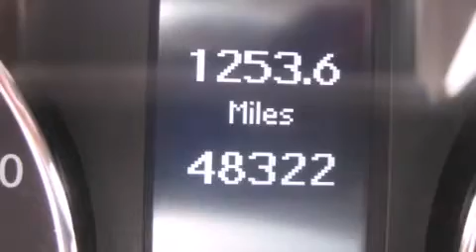2005 Mercedes-Benz 1.8L (4dr Sdn Sport 1.8L Auto) Santa Moni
We have been honored to serve the Santa Monica CA area , we promise that your experience at our dealership will exceed your expectations ! Year : 2005 Make : Mercedes-Benz Model : 1.8L Engine : 1.8L I-4 cyl Trans . : Automatic Exterior : White Miles : 48,296 Interior : Gray Stock : TF700082 W.I. Simonson 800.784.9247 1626 Wilshire Blvd Santa Monica , CA 90403